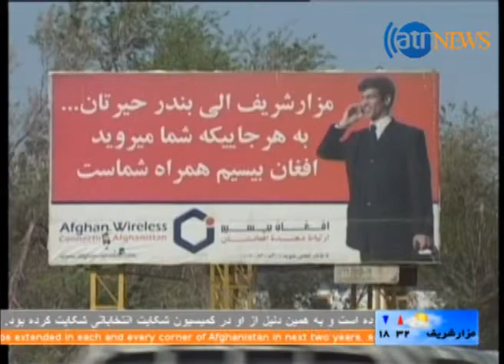Ariana News 21 May 2014 Dari